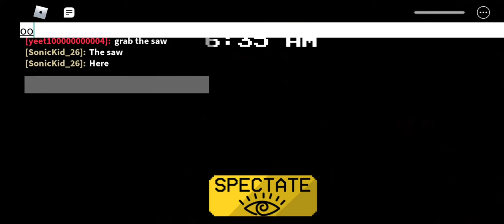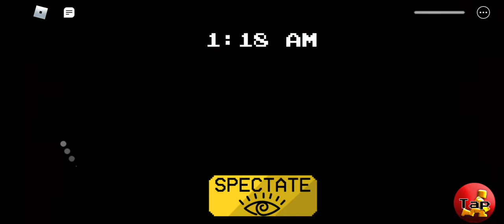2 upload today fanf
Ahoy